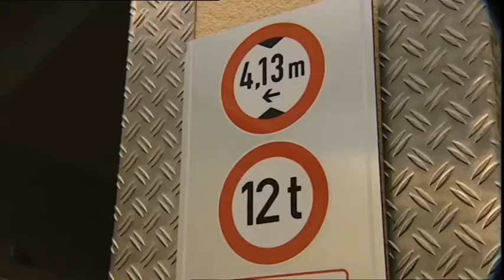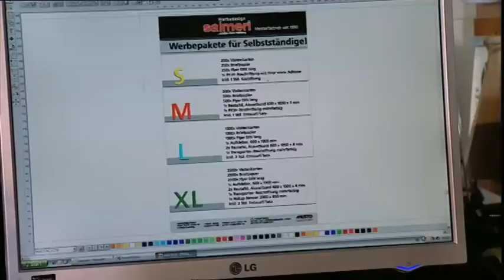Imagefilm Werbedesign Salmeri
Viktor Frankl Straße 26
86916 Kaufering